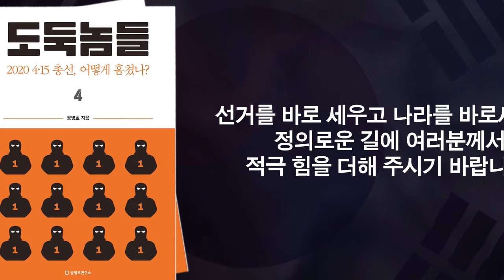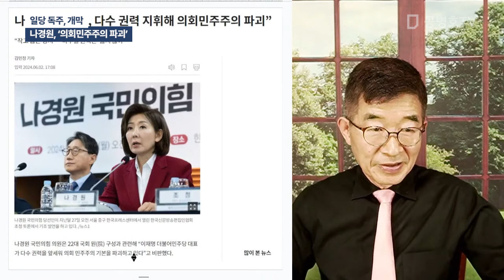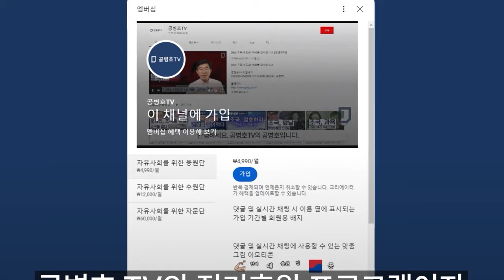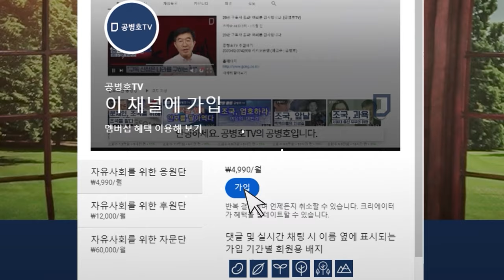일당 독주, 개막 / 나경원, '의회민주주의 파괴' [공병호TV]